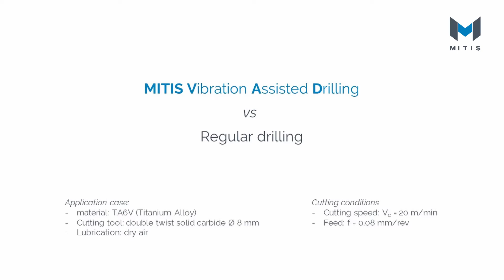Vibration Assisted Drilling vs Regular Drilling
Striking example of productivity gains with MITIS Vibratory Drilling technology

Application case:
- TA6V titanium alloy
- twisted solid carbide Ø 8 mm
- Cutting Speed 20 m/min
- Feed 0.08 mm/rev
- Lubrication: dry air